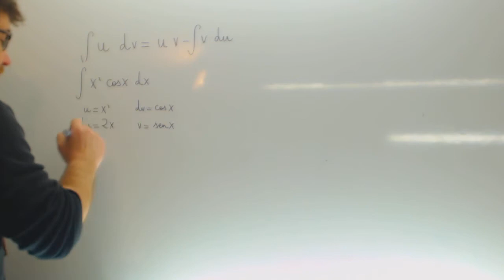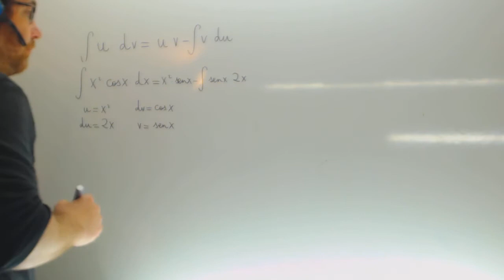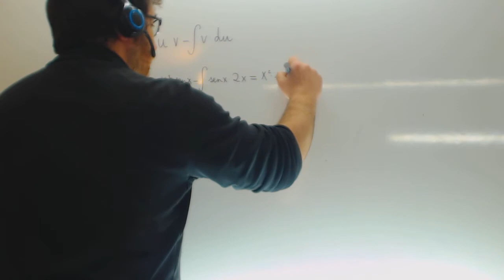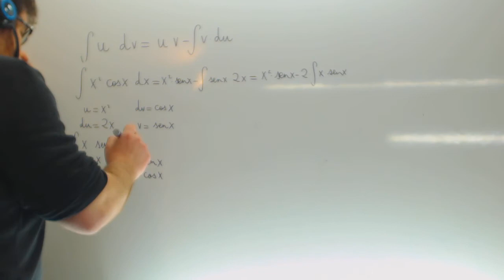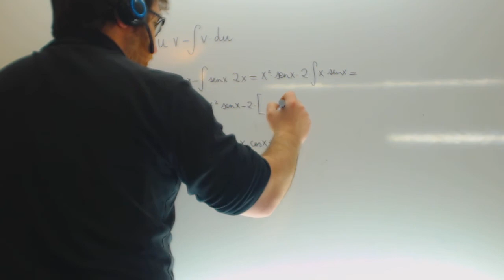Integral por partes x2 cosx Matematicas 2º Bachillerato Academia Usero Estepona